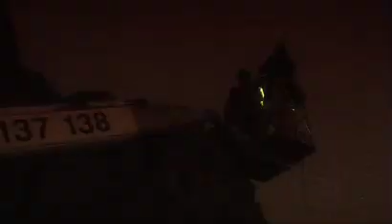ZEVS on Glyptoteket pt. 4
With LUMINOUS spray paint ZEVS begins work on the old museum's facade, tracing shadows from the building's ornaments and architecture in long cracked 'spidery' lines.
The finished piece is of course only visible at night!